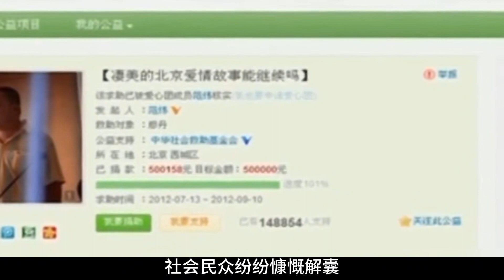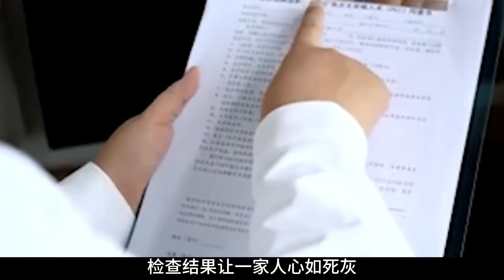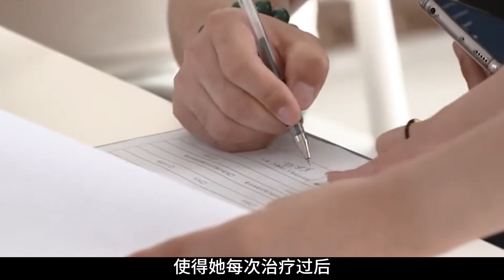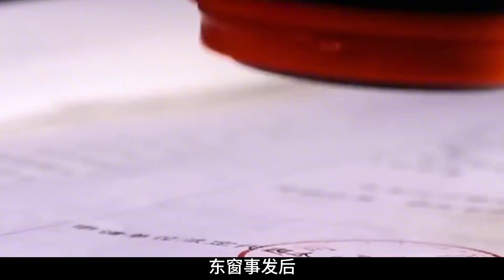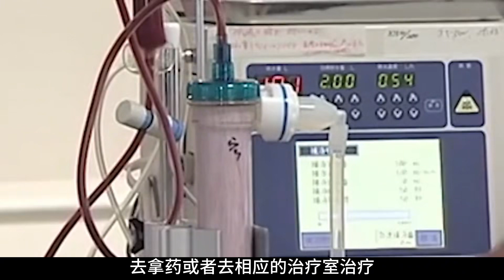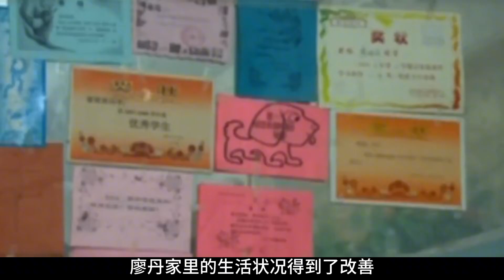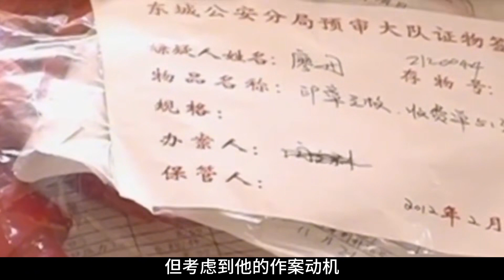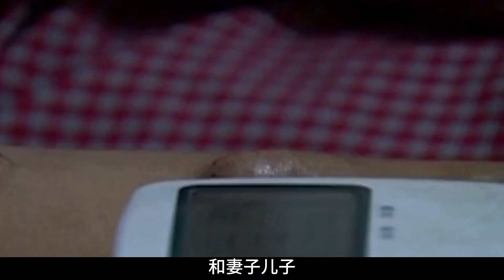北京假章救妻案始末：丈夫4年詐騙醫院17萬，卻被網友稱為真漢子